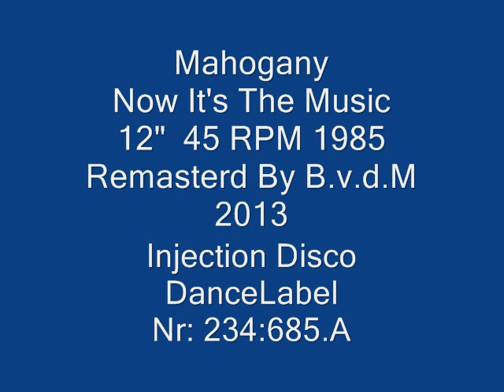Mahogany Now It's The Music 1985 12" 45RPM Remasterd By B.v.d.M 2013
Mahogany

Now It's The Music

Label:  Injection Disco Dance Label  nummer: 134.685
Format:  Vinyl 12"  45 RPM
Country: Netherlands
Released: 1985
Genre: Electronic, Funk / Soul
Style: Disco
A  Now It's The Music  5:51

Producer, Engineer -- Albert Boekholt & Jacques Zwart